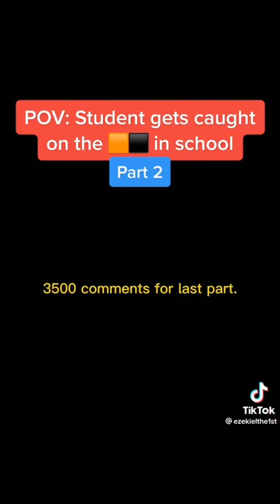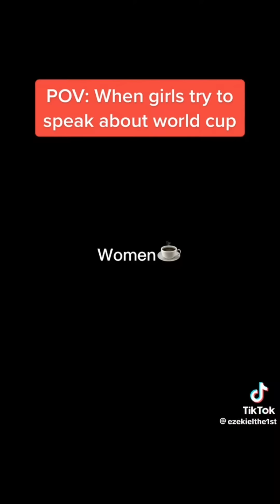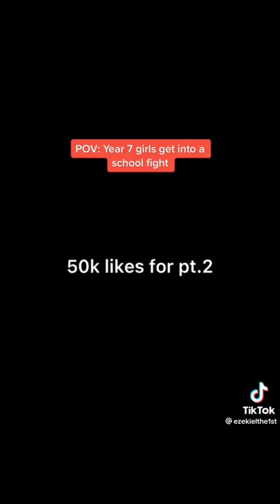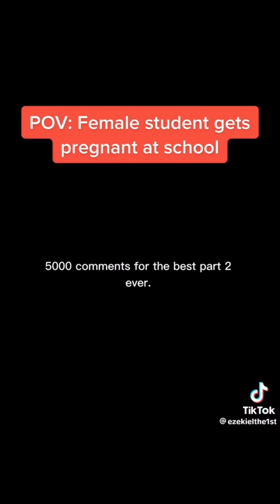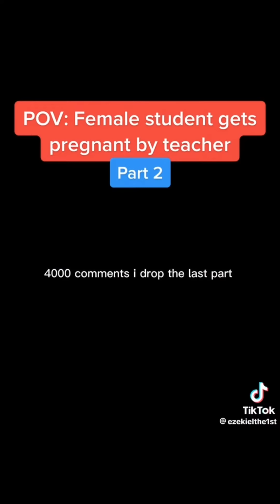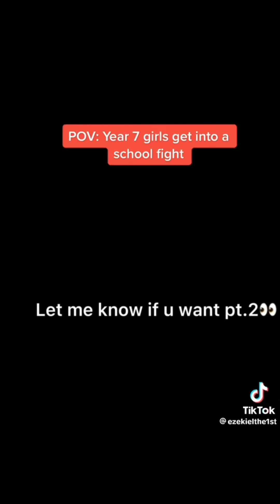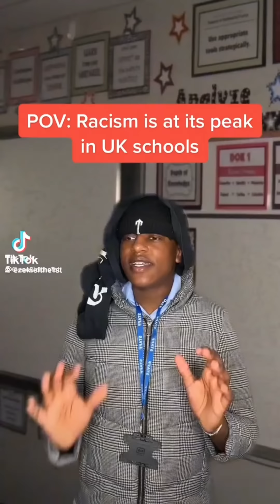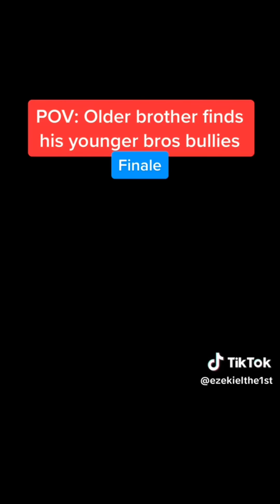Best of ezekielthe1st part 2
My Tiktoker...